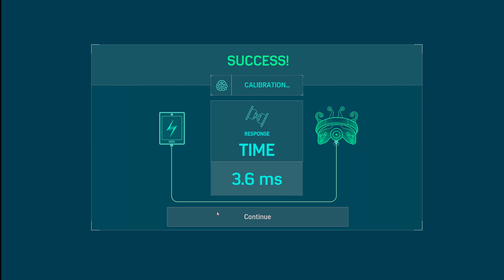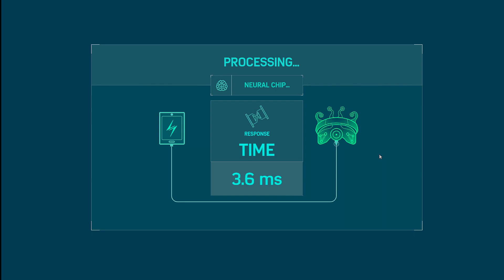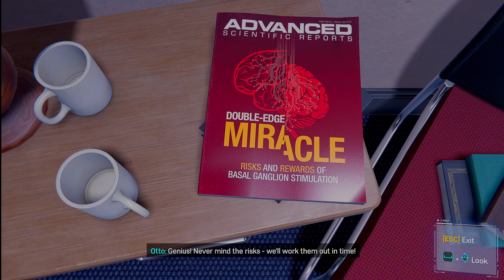Marvel's Spiderman Remastered Mary Jane breaks into sable's fort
Today we are checking out Spiderman, we may or may not make a slight mistake with Mary today as she attempts to find intel on what Mr. Lee is up to. Good news is she finally has some gadgets to attempt a proper stealth mission successfully this time. Doc Oc is getting super close to losing his mind as we progress further in his neurogenetic science.

Merchandise from streamlabs everything goes towards making the channel better at the cheapest cost to you guys everything from hats to shirts!

Humble Partner: We have partnered with humble bundle to bring you the best bundles and you can pick which charities to support, a small portion of the profit will go to me from every sale but not only that often steam codes can be found cheaper